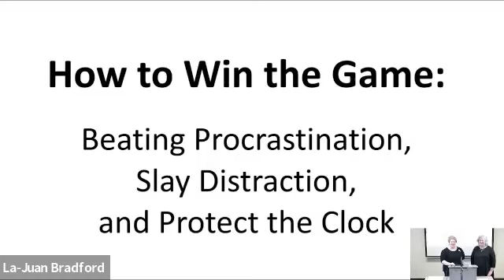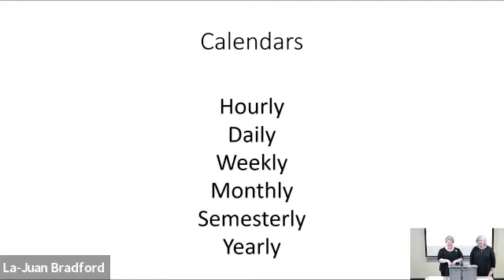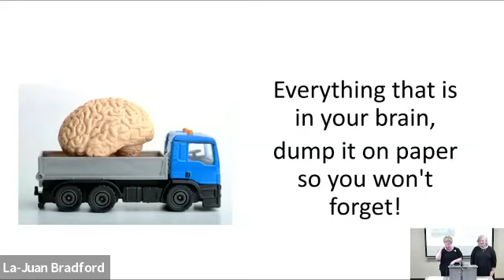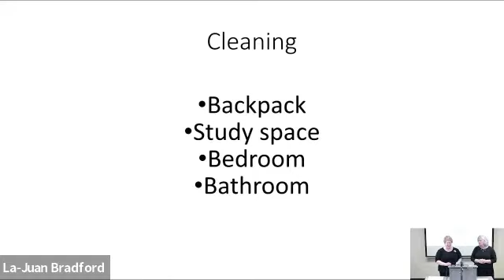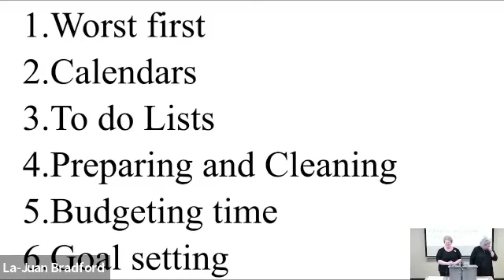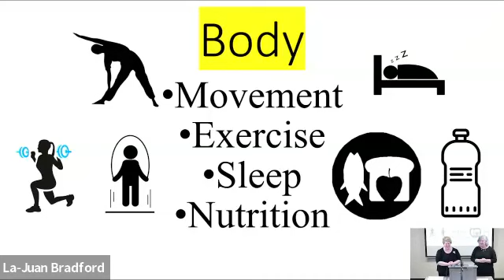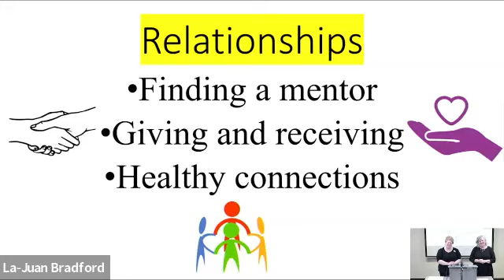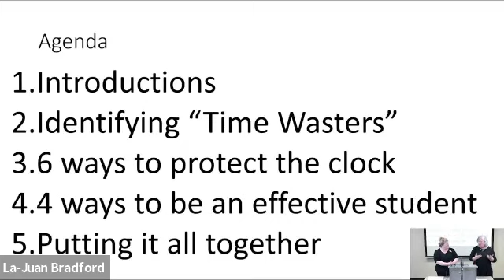How to Win the Game: Beat Procrastination, Slay Distraction, and Protect the Clock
Is studying a battle? Are you easily distracted when you sit down to complete homework? Is balancing academic time and free time a struggle? If you said, “yes,” this presentation is for you! You will learn 10 strategies to help you focus, effectively study, and manage time so you can win the study game!

Participants will identify personal timewasters.
Participants will evaluate the need for lists, routines and calendars.
Participants will learn how to create attainable and progressive goals.
Participants will understand the importance of accountability and mentoring.
Participants will analyze how time can be protected.